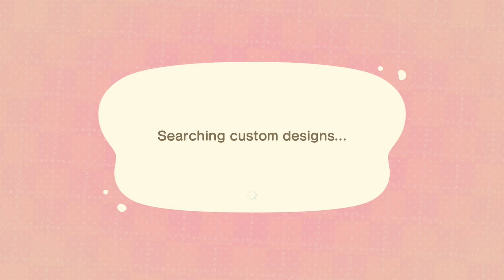Animal Crossing: New Horizons Day 172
Animal Crossing: New Horizons. The 172nd day of the game.